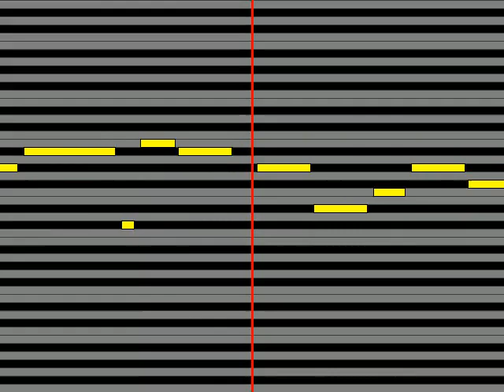【ガイドメロディ】 桜田淳子 天使も夢みる